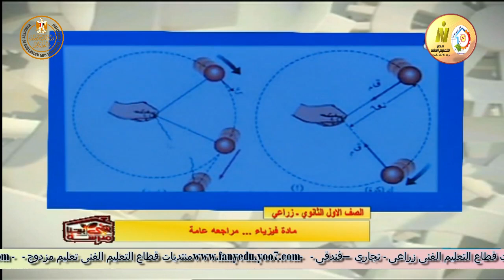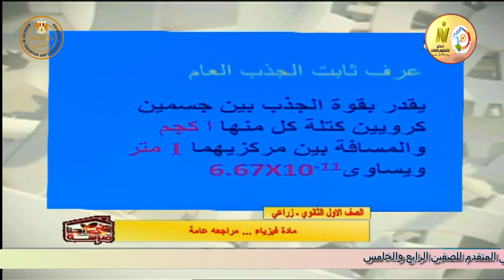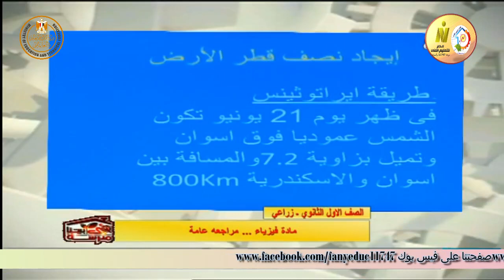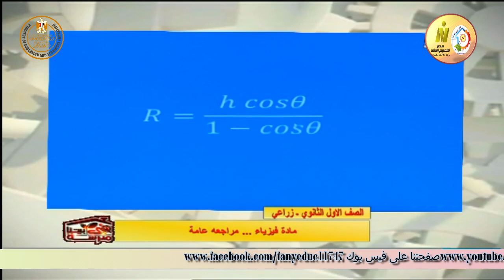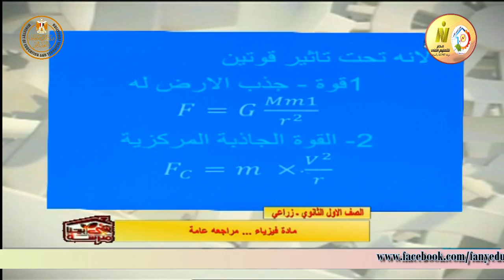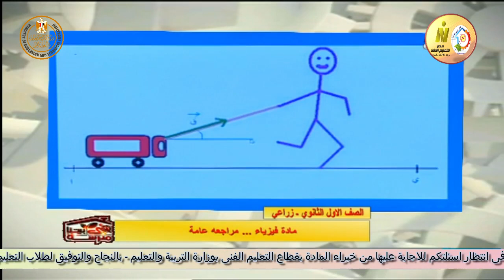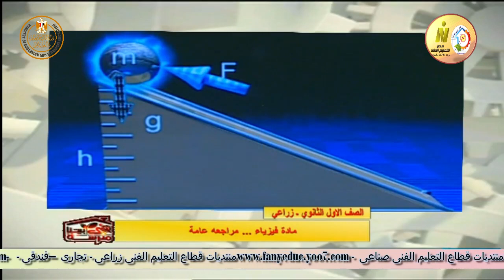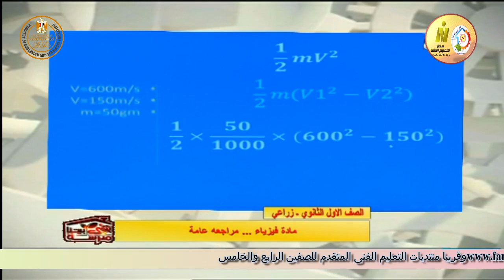الصف الاول صناعى وزراعى - فيزياء - مراجعة الحركة الدائرية والشغل والطاقة - أ جيهان فاروق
وقريبا منتديات التعليم الفنى المتقدم للصفين الرابع والخامس